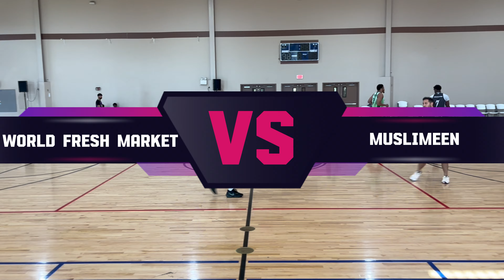UMBL Fall 2024 Week 1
Timecodes
0:00 - Opening
0:06 - Game 1 / Ghost Town vs BV Snipers
10:45 - Game 2 / Fajr vs Islam Dunk
19:58 - Game 3 / World Fresh Market vs Muslimeen
24:59 - Game 4 / Al-Quds Academy vs Mamba Mentality
34:11 - Ending